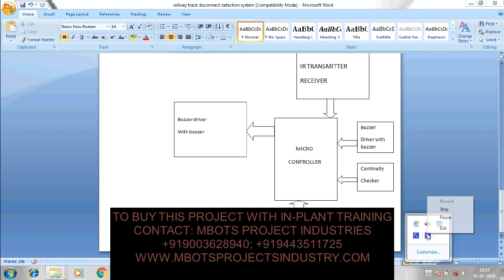DESIGN AND FABRICATION OF SOLAR BASED RAILWAY CRACK DETECTOR MECHANICAL PROJECT-MBOTS INDUSTRY